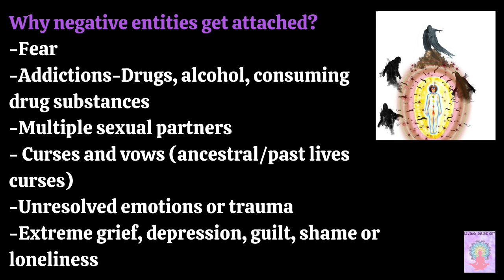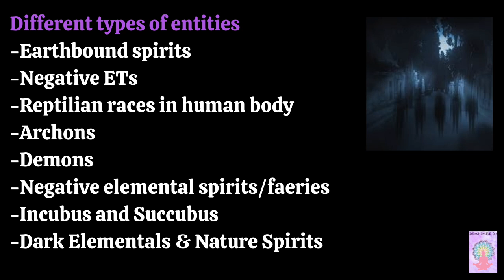(HINDI) DIFFERENT TYPES OF NEGATIVE ENTITIES. ENTITIES KYUN ATTACH HOTE HAI?